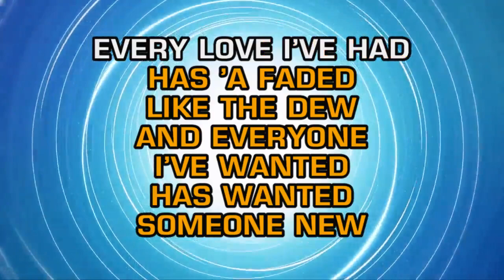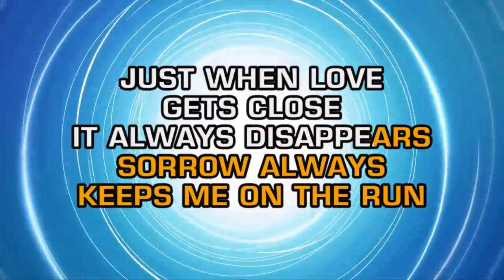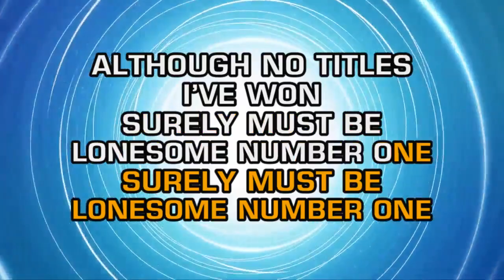Don Gibson - Lonesome Number One (Karaoke Vocal Guide)